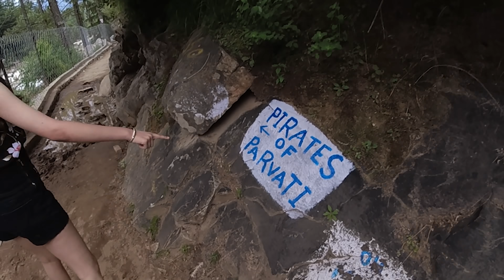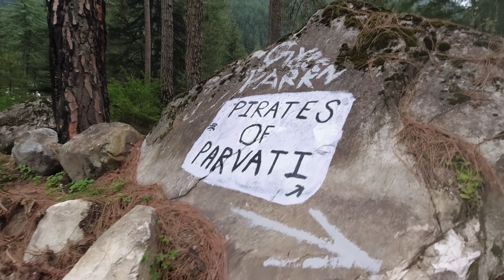FIRST TIME TREKKING || LOL POP || PRABH RASHI